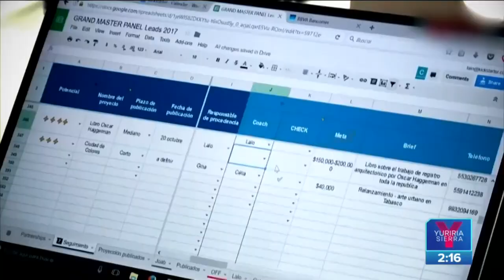Medio millón de alumnos dejaron la escuela por causas relacionadas con la pandemia | Yuriria Sierra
500 mil alumnos han dejado la escuela por causas relacionadas con la pandemia de COVID19, Valentina Huerta Casillas es parte de esta estadística.